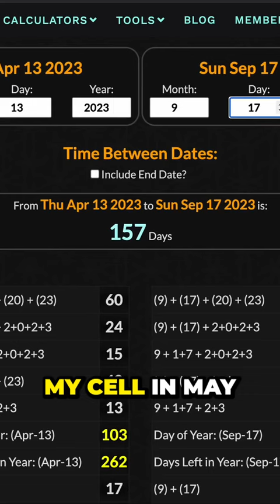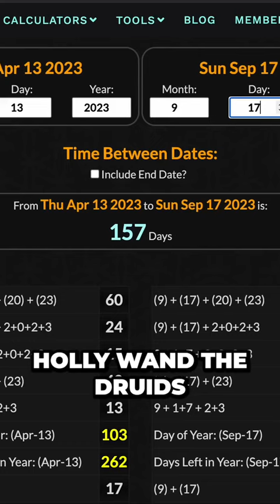Connections in Hollywood!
Uncovering Mind-Blowing Connections in Hollywood: What You Didn't Know!